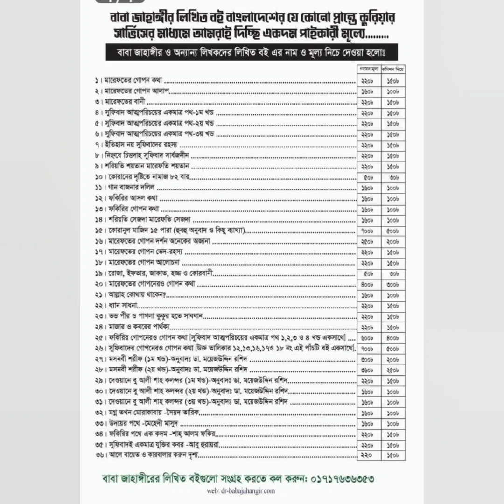Baba Jahangir | নামাজ পড়াই কি শেষ ইবাদত? কখন আল্লাহর ওলীগণ আল্লাহর সাথে মিশে যান? মারেফতের নামাজ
Baba Jahangir | নামাজ পড়াই কি শেষ ইবাদত? কখন আল্লাহর ওলীগণ আল্লাহর সাথে মিশে যান?

১। মারেফতের গোপন কথা
২। মারেফতের গোপন আলাপ
৩। মারেফতের বানী
৪। সুফিবাদ আত্মপরিচয়ের একমাত্র পথ-১ম খন্ড
৫। সুফিবাদ আত্মপরিচয়ের একমাত্র পথ-২য় খন্ড
৬। সুফিবাদ আত্মপরিচয়ের একমাত্র পথ-৩য় খন্ড
৭। ইতিহাস নয় সুফিবাদের রহস্য
৮। নিহ্নবে চিত্তদাহ সুফিবাদ সার্বজনীন
৯। শরিয়তি শয়তান মারেফতি শয়তান
১০। কোরানের দৃষ্টিতে নামাজ ৮২ বার
১১। গান বাজনার দলিল
১২। ফকিরির আসল কথা
১৩। ফকিরির গোপন কথা
১৪। শরিয়তি সেজদা মারেফতি সেজদা
১৫। কোরানুল মাজিদ ১৫ পারা (হুবহু অনুবাদ ও কিছু ব্যাখ্যা)
১৬। মারেফতের গোপন দর্শন অনেকের অজানা
১৭। মারেফতের গোপন ভেদ-রহস্য
১৮। মারেফতের গোপন আলোচনা
১৯। রোজা ইফতার হজ্জ জাকাত ও কোরবানী
২০. মারেফতের গোপনেরও গোপন কথা
২১.সুফিবাদের গোপনেরও গোপন কথা [উক্ত তালিকার   ১২,১৩,১৬,১৭ও ১৮ নং এই পাঁচটি বই একসাথে]
২২.ফকিরির গোপনেরও গোপন কথা [সুফিবাদ আত্মপরিচয়ের একমাত্র পথ ১,২,৩ ও ৪ খন্ড একসাথে]
২৩.মগ্ন তখন মোরাকাবায় -সৈয়দ তারিক
২৪.উদয়ের পথে -মেহেদী মাসুদ
২৫.মসনবী শরীফ (১ম খন্ড)-অনুবাদঃ ডা.ময়েজউদ্দিন রশিদ
২৬.মসনবী শরীফ (২য় খন্ড)-অনুবাদঃ ডা.ময়েজউদ্দিন রশিদ
২৭.দেওয়ানে বু আলী শাহ কলন্দর (১ম খন্ড)-অনুবাদঃ ডা.ময়েজউদ্দিন রশিদ
২৮.দেওয়ানে বু আলী শাহ কলন্দর (২য় খন্ড)-অনুবাদঃ ডা.ময়েজউদ্দিন রশিদ
২৯.দেওয়ানে বু আলী শাহ কলন্দর (৩য় খন্ড)-অনুবাদঃ ডা.ময়েজউদ্দিন রশিদ
৩০. আল্লাহ কোথায় থাকেন?

সুফিবাদ প্রকাশনালয়, ১০৮ নিউ এলিফ্যান্ট রোড (২য় তলা), ঢাকা-১২০৫ ।
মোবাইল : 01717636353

FOR SEO:
Baba Jahangir BD,বাবা জাহাঙ্গীর বা-ঈমান আল সুরেশ্বরী,Qalandar Baba Jahangir BD,Qalandar Baba Jahangir's speech,নামাজ,পাচ ওয়াক্ত নামাজ,সঠিক ভাবে নামাজ পরব কেমনে,নামাজ কাকে বলে,৫ ওয়াক্ত নামাজ,নামাজ কি,নামাজের সঠিক নিয়ম কি,নামাজে কখন কি বলতে হয়,নামাজ কি করে পড়তে হয়,নামাজ কিভাবে পরে,কিভাবে নামাজে মনোযোগী হওয়া যায়,সাধুরা কেন নামাজ পড়ে না,কোথায় নামাজ পড়লে কত সওয়াব,আল্লাহ কে ডাকা,কোটিবার আল্লাহকে ডাকি,আল্লাহ,কথা বলে আল্লাহ,আল্লাহ কই
বাবা জাহাঙ্গীর সুরেশ্বরী,
বাবা জাহাঙ্গীর ওয়াজ,
বাবা জাহাঙ্গীর সুরেশ্বরী মৃত্যু,
বাবা জাহাঙ্গীর এর গান,
বাবা জাহাঙ্গীর সুরেশ্বরী গান,
বাবা জাহাঙ্গীর আল সুরেশ্বরী,
বাবা জাহাঙ্গীরের ভন্ড,
বাবা জাহাঙ্গীর সুরেশ্বরী জীবনী,
বাবা জাহাঙ্গীর সুরেশ্বরী ওয়াজbaba jahangir waz,
baba jahangir tv,
baba jahangir sureswari,
baba jahangir ba-iman al-sureswari,
baba jahangir bd,
baba jahangir gaan,
baba jahangir bani,
baba jahangir all sureshwari,
baba jahangir alam,
baba jahangir al sureswari,
dr baba jahangir al sureswari,
dr baba jahangir all sureswari,
jahangir baba ki aarti,
d. baba kalandar jahangir al sureswari,
baba jahangir books,
baba jahangir bayan,
baba jahangir bangladesh,
baba jahangir boktobbo,
kalandar baba jahangir bd,
jahangir baba charitra,
baba jahangir darbar,
jahangir baba dargah,
baba doctor jahangir,
doctor baba jahangir sureswari,
doctor baba jahangir waz,
dayal baba jahangir,
dr baba jahangir,
dr baba jahangir ba iman al sureswari,
dr baba jahangir waz,
dr baba jahangir sureswari,
dr kalandar baba jahangir,
baba jahangir iqbal,
baba jahangir jalsa,
baba jahangir baba jahangir,
baba jahangir kalandar,
jahangir baba ke bhajan,
jahangir baba ki kahani,
jahangir baba ki dargah,
jahangir baba ka bhajan,
homi jahangir baba ki kahani,
homi jehangir bhabha ka jivan parichay,
baba jahangir lecture,
jahangir baba movie,
jahangir baba mazar,ওলী আল্লাহর বাংলাদেশ,
আল্লাহর ওলী হওয়ার উপায়,
আল্লাহর ওলী হওয়ার আমল,
আল্লাহর ওলী কারা,
আল্লাহর ওলী হওয়ার ঘটনা,
অলি আল্লাহর বাংলাদেশ
homi jehangir bhabha movie,
baba jahangir net,
homi jahangir baba prashn uttar,
jahangir peer baba,
jahangir peer baba ka,অলৌকিক ঘটনা ভুতের,
অলৌকিক ঘটনা ওয়াজ,
অলৌকিক ঘটনার ওয়াজ,
অলৌকিক ঘটনা নিয়ে ওয়াজ,
অলৌকিক ঘটনা ইসলামিক,
অলৌকিক ঘটনা বাংলা,
ওলীদের অলৌকিক ঘটনা
মাজারে যাওয়া কি জায়েজ,
মাজারের জিকির,
মাজার জিয়ারত করা কি জায়েজ,
মাজার হাড় ক্ষয় হলে করনীয়,
মাজারে গান,
মাজার বিছার ডিজাইন,
মাজার গান,
মাজার ব্যায়াম,
মাজার জিয়ারত করার নিয়ম,
মারেফত,
মারেফত কাকে বলে,
ইলমে মারেফত কাকে বলে,
মারেফত কি,
সুফিবাদ,
কাকে সুফিবাদের জনক বলা হয়,
সুফিবাদ কাকে বলে,
সুফিবাদ কি
নামাজকে বলোনা কাজ আছে,
নামাজ শিক্ষা,
নামাজের সূরা,
নামাজের নিয়ত,
নামাজের সঠিক নিয়ম,
নামাজের দোয়া,
নামাজ কে বলো আমার কাজ আছে,
নামাজী বউ,
নামাজ না পড়ার শাস্তি,
নামাজ পড়ার নিয়ম,
নামাজ কিভাবে পড়তে হয়,
নামাজ নামাজ গজল,
নামাজ নিয়ে ওয়াজ,
নামাজ না পড়লে কি হয়,
নামাজের a to z,
নামাজ শিক্ষা apps,
নামাজ status,
নামাজ ও শয়তান,
নামাজ waz,